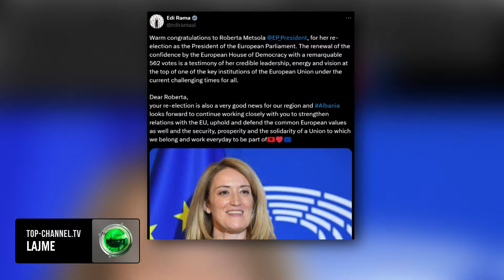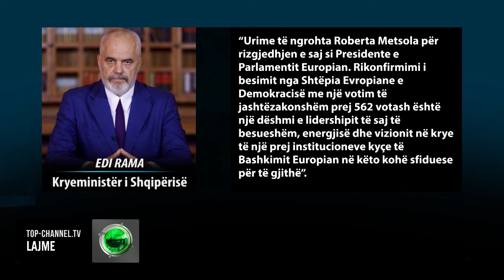Top Channel/ Metsola rizgjidhet presidente e PE, e uron edhe kryeministri Rama për mandatin e dytë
Roberta Metsola është rizgjedhur të martën si Presidente e Parlamentit Evropian për një mandat dy vite e gjysmë.

Metsola nga Partia Popullore Evropiane, e cila mori detyrën në janar të vitit 2022, u përball vetëm me një kundërshtar nga e majta.

Ajo mori 562 vota nga 720 në total, duke siguruar rizgjedhjen që në rundin e parë.

Metsola ka thënë se sfidat që e presin Evropën kërkojnë një udhëheqje të fortë. "Dua të ndihmoj për të kapërcyer boshllëqet e mbetura midis asaj që njerëzit presin nga Evropa dhe asaj që ne mund të ofrojmë. Sfidat që na vijnë do të kërkojnë udhëheqje të fortë”, deklaroi ajo.

Presidenten e rizgjedhur të Parlamentit Europian e ka uruar edhe kryeministri Edi Rama nëpërmjet një statusi në platformën X. Votimin me 562 vota ai e cilësoi si dëshmi e lidershipit dhe vizionit të saj.
Pamjet: AFP